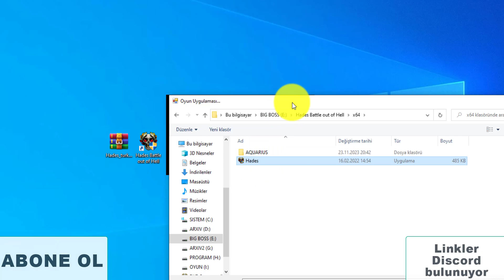Hades Battle out of Hell Türkçe Yama